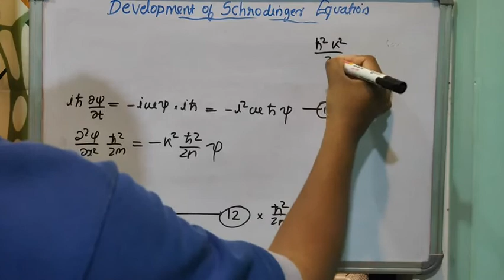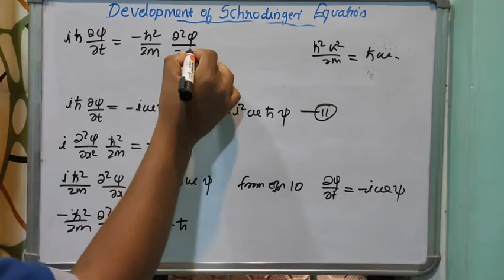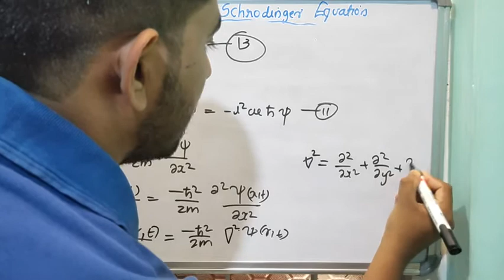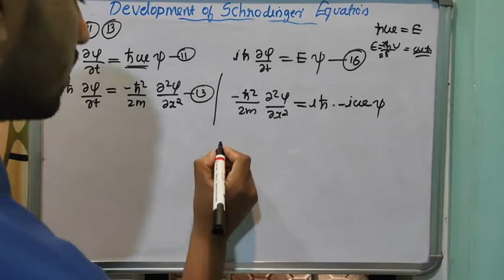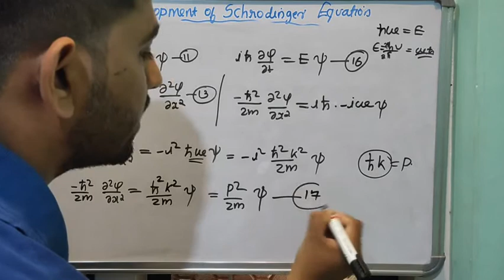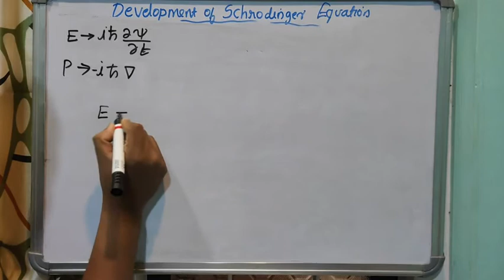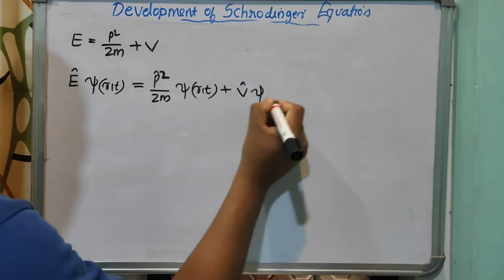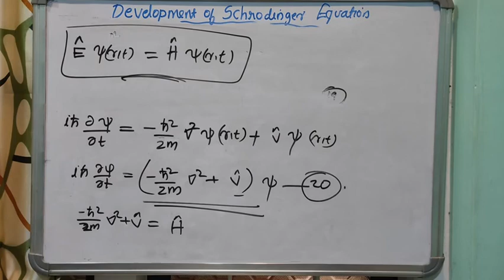Time Dependent Schrodinger Equation # PART 2#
Time Dependent Schrodinger Equation
# PART-2 #